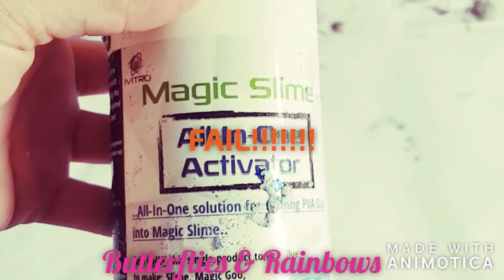slime fail!!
we tried to make slime today.

using:
glitter glue
glitter sprinkles
all in one activator

all found on amazon.

look out for our next vid